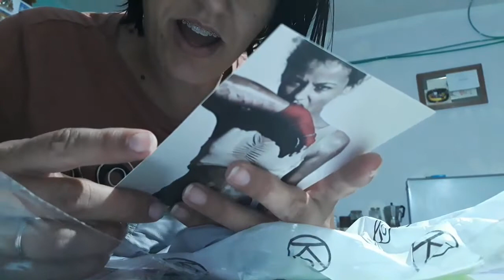Reto 9°dia -10k